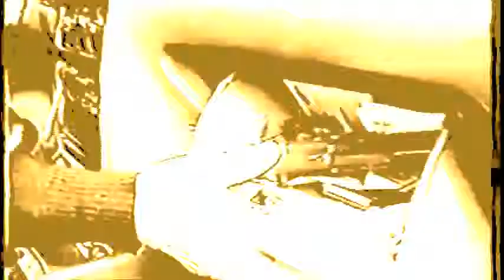NO DONATION,PLEASE.ALL MY FILMS ON YOUTUBE ARE FREE.RIK MARTINO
RIK MARTINO/ARTICOLO PUBLICITARIO/RIK MARTINO..PUBLICITY VIDEO FOR ACTOR RIK MARTINO FROM HOLLYWOOD..GLENN GREGORY/ANNA MARIA FIORE BIANCO MANAGERS/AGENTS/PRESS AGENTS/PUBLICISTS...